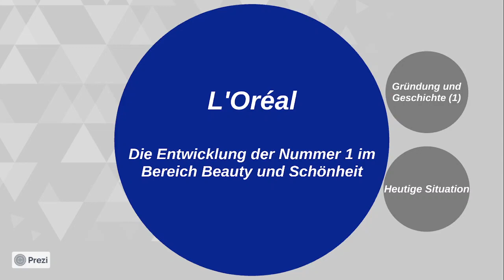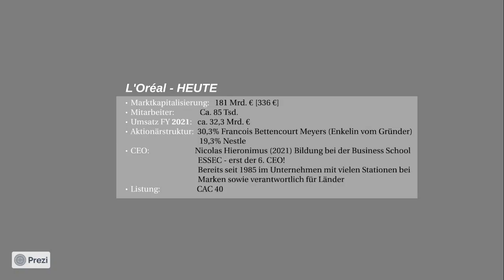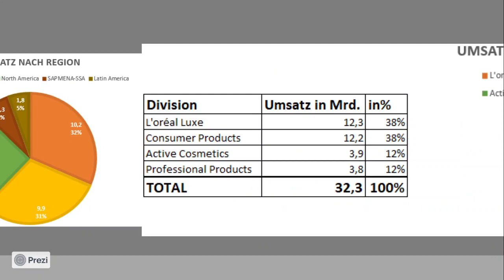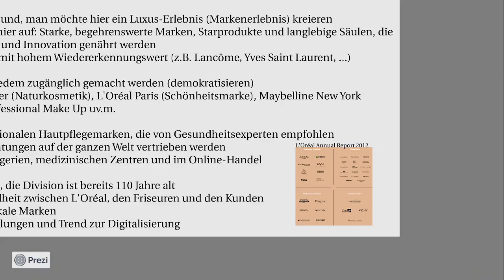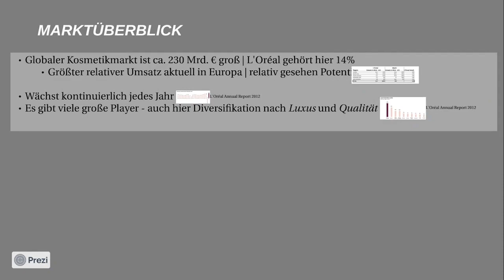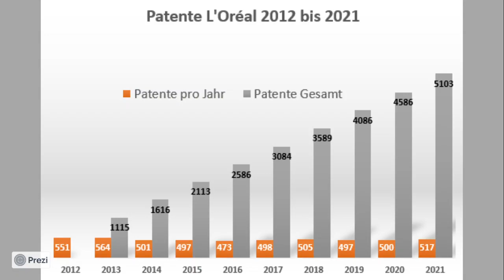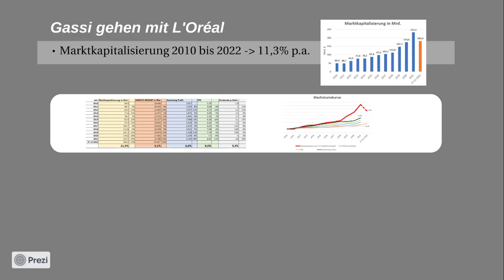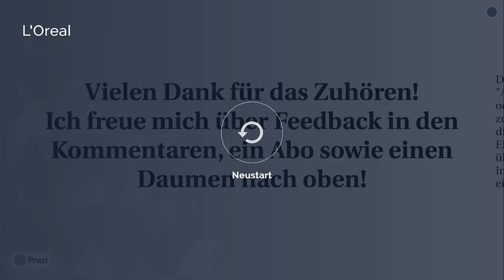L'Oréal Aktie - Die Nummer 1 im Bereich Beauty und Schönheit (Aktienanalyse)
Hallo zusammen,
zunächst einmal ein FROHES NEUES JAHR 2023 und ich hoffe ihr seid gut in das neue Jahr hineingestartet.
Passend zum 01. Januar lade ich das nächste Video hoch. Ich würde den Kanal sehr gerne wachsen sehen! Gerne könnt ihr euch auch Analysen zu Unternehmen in den Kommentaren wünschen.
In diesem Video stelle ich euch das Unternehmen L'oréal vor. Das Unternehmen kennt mit Sicherheit jeder. Denn L'oréal ist die Nummer 1 und Marktführer im Bereich Kosmetik und Schönheitsprodukte. Zum Unternehmen gehören zahlreiche Marken wie auch Garnier oder Maybelline.
Ansonsten schaut am besten mal im nächsten Drogeriemarkt genauer hin und ihr seht viele Produkte oder checkt mal die Produkte von einer / eurer Freundin aus :) Dort werdet ihr mit Sicherheit etwas von L'Oréal sehen. Gewachsen ist das Unternehmen vor allem durhc Akquisitionen in diesem Bereich.

00:00 Begrüßung und Disclaimer
02:05 Historie und Gürndung
10:33 Geschäftsmodell
32:50 Ein Blick auf die Zahlen
38:05 Meine Meinung

Dieses Video hilft dir dabei deine finanziellefreiheit zu erlangen und ist der erste Schritt dir ein erfolgreiches aktiendepot aufzubauen. Du wirst du Dividenden bekommen und deine Geldanlage aufbauen. Diese Aktienanalysen sind umsonst und bieten dir Aktienideen für die börse und dein depot. Langfristigen Erfolg am aktienmarkt schafft man am besten mit einer guten finanzbildung !

Ich hoffe euch gefällt die Analyse!
Folgende Quellen wurden für dieses Video benutzt:
(IR-Seite, Annual Reports, Company profile, etc.)